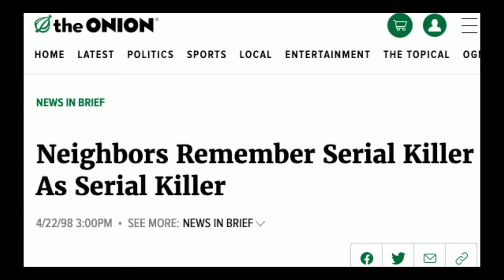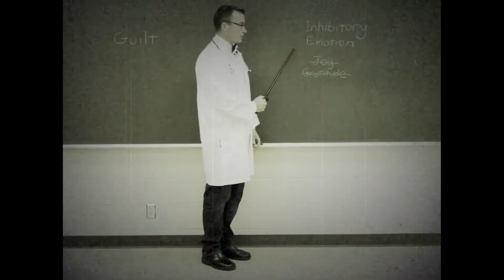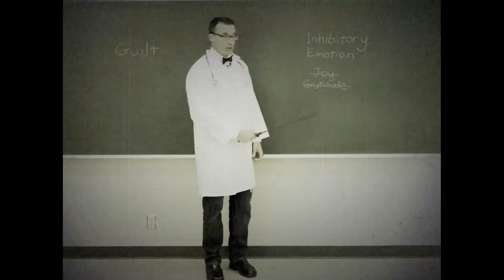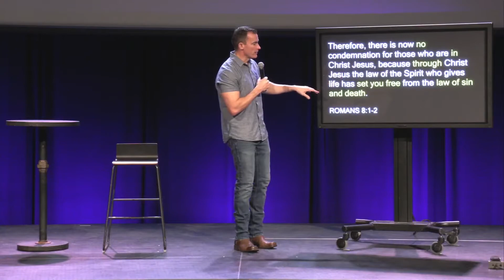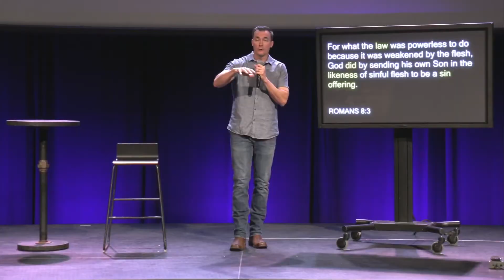You're Not The Boss of Me – Part 2 – “IOU”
Guilt is a heavy weight to carry. Most of us either wallow in guilt, reliving the past, or we deny it and make excuses. Either way, guilt is a terrible boss.  There is only one way to gain freedom from the power of guilt, but the solution sounds too difficult for most to attempt. In this message, we'll see that when Jesus is your true boss, you can tell guilt, “You’re not the boss of me.”